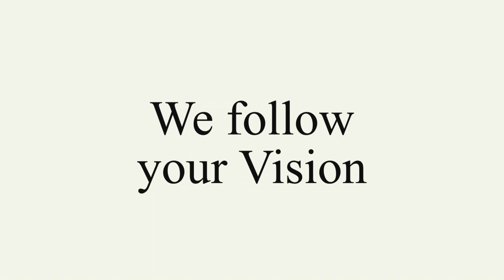Music City Door & Window Services offers Installation, Repair, Replacement and Sales in Nashville TN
Door and window installation services in Nashville, TN are important because they provide a variety of practical benefits. The installation of doors and windows is an essential service that homeowners should consider when making home improvements. There are many different types of doors and windows that can be installed in various sizes and shapes to create a unique design for your Nashville, TN home. Our door and window installation services have been praised numerous times by our happy customers who have used our products.
Broadly speaking, door and window installation services can provide the following:

• Energy Efficiency: By installing new doors and windows you will be able to save money on your energy bills as well as help the environment by reducing or eliminating the amount of greenhouse gases entering the atmosphere through your home.

• Security: If you are looking for a way to enhance the security of your Nashville, TN home then one option is to install new doors and windows to make it harder for burglars to break in.

A professional door and window service like ours will provide you with high quality products at reasonable prices so that you can rest easy knowing that your home is secure while saving you money on energy bills at the same time!